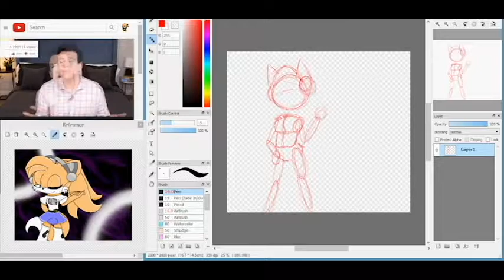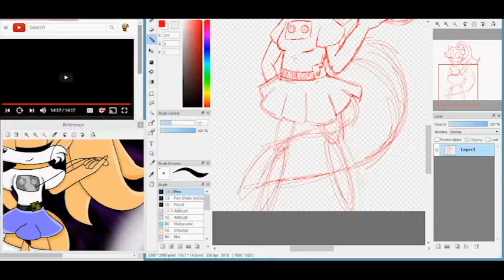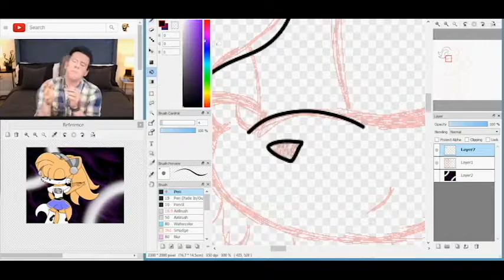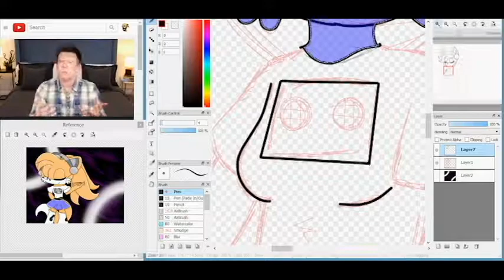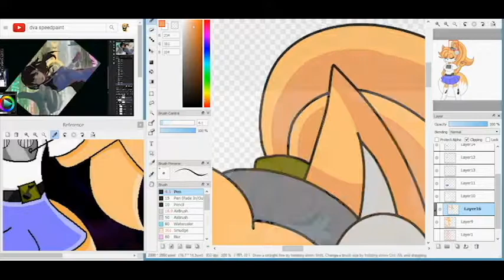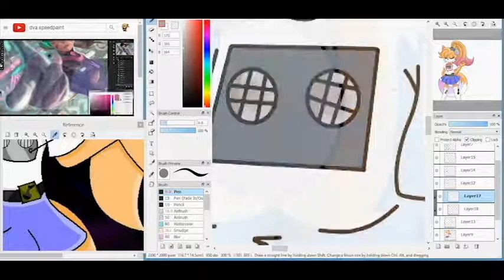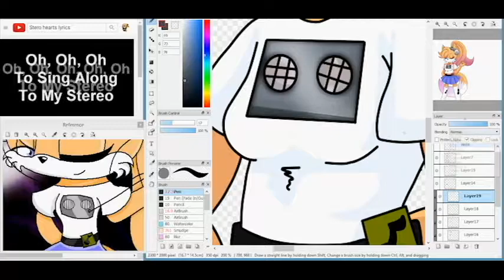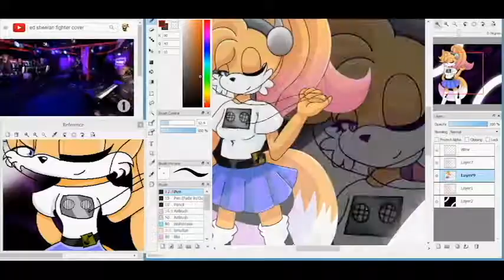Stereo Hearts Redraw Speedpaint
I redrew one of my older images for a raffle on DeviantART, if you're interested in joining the raffle youself, the journal with the info is in the description of the picture.

Also, the man I was watching while drawing was Phillip De Franco.